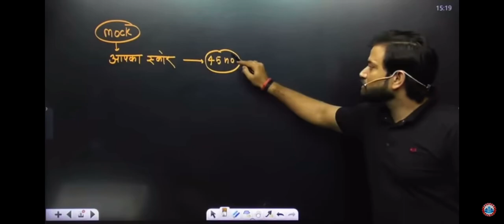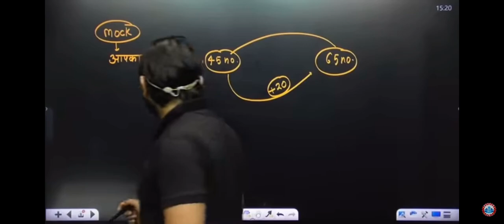￼ Mock test me number kese￼ increase kare by naveen sir